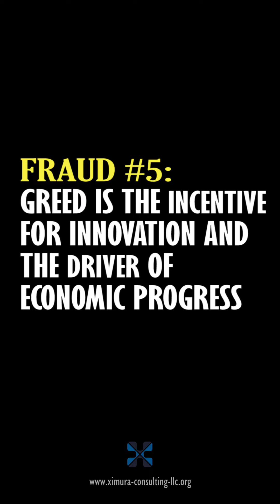The 9 Economic Frauds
The 9 Economic Frauds that are not being seriously discussed